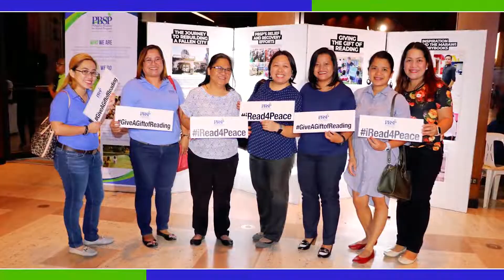My PBSP Story: Marylin Muncada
My PBSP Story: Stories of GalingPBSP

In today's episode of the My PBSP Story, Marylin "Doc" Muncada shares how PBSP showed its staff that development work is not just a job but a vocation.

Doc Marylin worked in PBSP for 34 years. It was her first and only job. She started as as a technical staff for several community organizing and livelihood development projects for farmers before becoming a program office for the Visayas Regional Office. She served as Manager for the Mindanao Regional Office from 1996 to 2013 and as Director of Project Management Office for Education from 2013 until her retirement in 2019.

Doc Marylin believes that one should not lose sight of its goal in social development and poverty reduction.

Ikaw, ano ang MyPBSPStory at kwentong GalingPBSP mo?